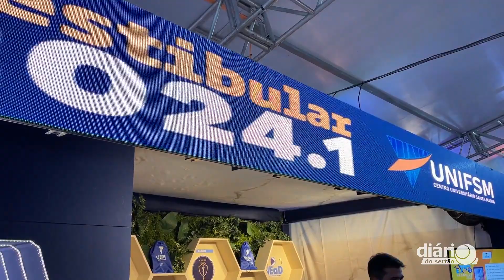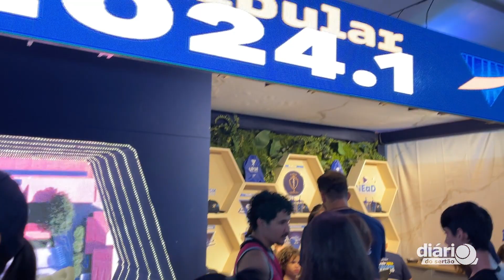Centro Universitário Santa Maria comemora resultados com o público na Cajazeiras Expo Negócios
20/11/2023